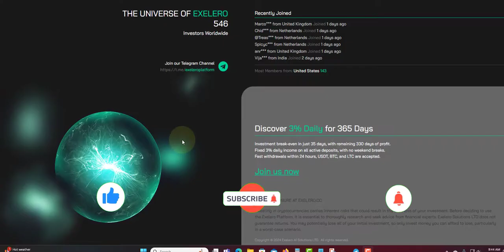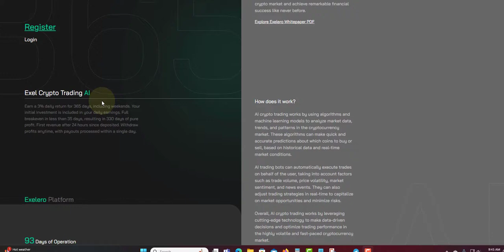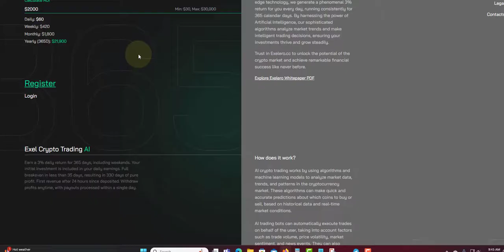CEXELERO UPDATE SCAM ALERT DO NOT INVESTED RED FLAG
PLATINUN

PRYMAFX
3.5% HOURLY FOR 24 HOURS
8% TO 16% DAILY FOR 2 TO 3 DAYS

AISTA
0.5% TO 1% DAILY FOR 30 TO 90 DAYS

GAINPAY
3% TO 10% DAILY FOR 20 TO 130 DAYS
5% WEEKLY FOR 72 DAYS

BITLOM
104% TO 172% AFTER 1 DAY
160% TO 1680% AFTER 13 DAYS
MIN DEPOSIT $

PALTENAHOLDINGS
110% AFTER 30 DAYS

SELWIX
1.5% DAILY FOR 14 DAYS

ARBITSEC
0.4% TO 1.2%

BULLWEALTH
1% DAILY FOR 20 DAYS

POLARFUND
8% DAILY FOR 20 BUSINESS DAYS

HOURLYWOO
100.2% TO 102% AFTER 2 TO 4 HOURS

TRUST-FX
0.25% DAILY FOR 30 DAYS
2% WEEKLY FOR 8 WEEKS
10% MONTHLY FOR 3 MONTH

AITIMART
1% DAILY PROFIT FOREVER

AXERA
2.89 DAILY FOR 44 DAYS
19.1% WEEKLY FOR 7 WEEKS
130% AFTER 32 DAYS

BEMARG
2.1% TO 3.50 DAILY FOR 20 TO 55 DAYS
650% TO 20000% AFTER 35 TO 500 DAYS

BESTCRYPTODEPOSIT
110% TO 1500% AFTER 1 HOUR TO AFTER 1 TO 7 DAYS

NETMI
0.75% to 1% DAILY FOR 200 TO 230 DAYS

NEWBOND
0.6% TO 5% DAILY FOR 15 TO 40 BUSINESS DAYS
105% AFTER 10 DAYS

BRUNOEX
0.55% TO 1.25% DAILY FOR 90 TO 365 DAYS
1.25% TO 5% ON MONTHLY TERM FOR 3 TO 1 YEARS

PLANETARYASSET
0.6% TO 3% DAILY FOR 65 TO 225 BUSINESS DAYS

DIVIDENDGROWTH
0.65% DAILY UNTILL 170% RETURN
261 BUSINESS DAYS (365 DAYS)